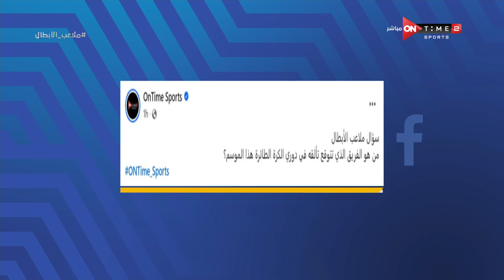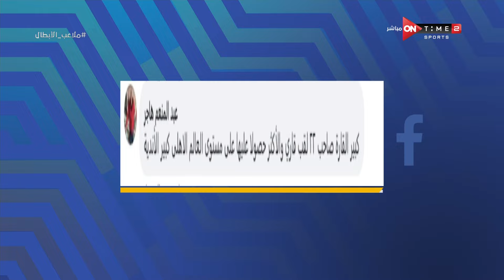ملاعب الأبطال- حلقة الأربعاء بتاريخ 13/11/2024 مع أيمن مصطفي - الحلقة الكاملة